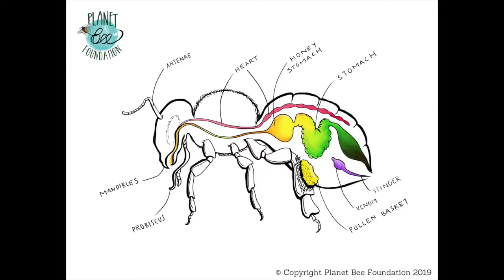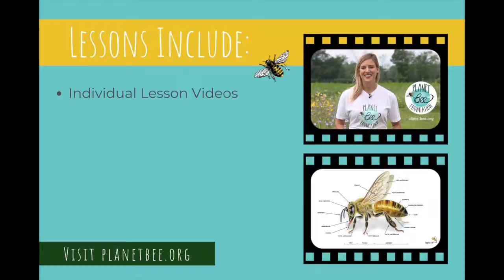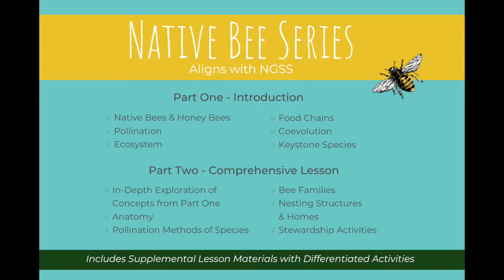Virtual Bee STEM Lessons with Planet Bee Foundation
Would you like to bring virtual, innovative E-STEM lessons into your classroom, even during the time of COVID? Our virtual distance learning programs provide quality environmental education to students and teachers during this crucial time. We’re excited to now offer our dynamic bee lessons in all 50 states. We truly miss the classroom, but now you can buzz with us from the comfort of your home!

We are now scheduling lessons! Detailed descriptions of our programs and the simple registration form can be found on our

All of our educational lessons are provided to schools at no or very low cost, in our dedication to social justice, courtesy of our generous donors, corporate sponsors, and grantmakers. We are proud to deepen our commitment to social justice by offering virtual education programs to schools, community centers, and educational institutions around the country.

It's more important than ever to educate youth about the importance of bees and our connection to the environment. Our virtual E-STEM distance learning program aligns with the Next Generation Science Standards as well as the North American Association for Environmental Education. We use Google Classroom as our platform to connect with teachers and students. Our virtual distance learning program includes individual lesson videos, scripted lesson plans, supplemental material such as worksheets, games, citizen science projects, and interactive activities for the classroom and home.

Planet Bee Foundation is a 501(c)(3) environmental education nonprofit on a mission to change the world - One Bee and One Student at a Time! We are dedicated to creating a green-minded generation by inspiring environmental stewardship and individual action through the teaching lens of struggling bee populations. Catch our buzz by following @planet_bee on Instagram 🐝